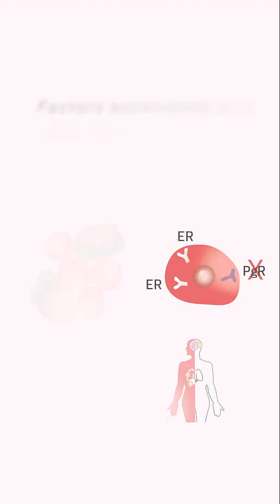Factors Associated With Poor Prognosis in Patients With HR+, HER2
• This animation reviews the disease-related factors that are more likely to confer poor prognosis for patients with hormone receptor–positive, HER2-negative metastatic breast cancer
• These prognostic factors include negative progesterone-receptor status, high tumor grade, presence of visceral metastases, and presence of liver metastases
• Understanding these prognostic factors and their impact on treatment outcomes can help to ensure optimal care and treatment for all patients